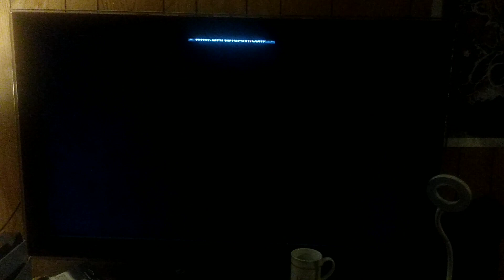Sony / TriStar Pictures / Warren Bros / Legendary Entertainment (2012)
Video Created by Wrath of the Titans (2012)